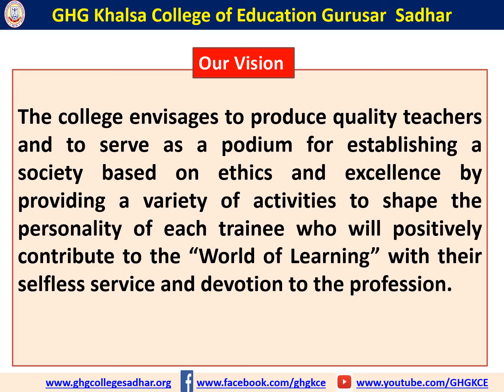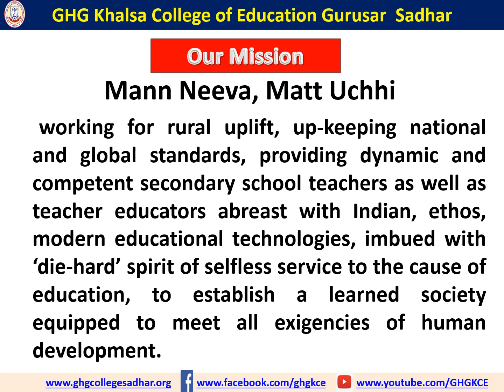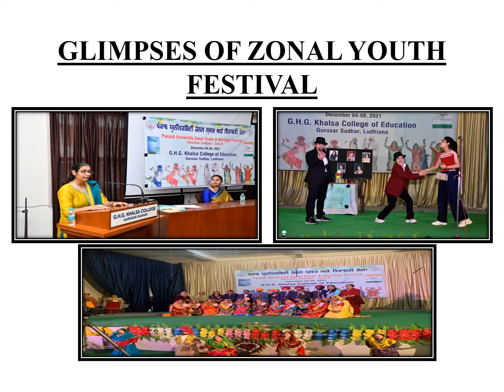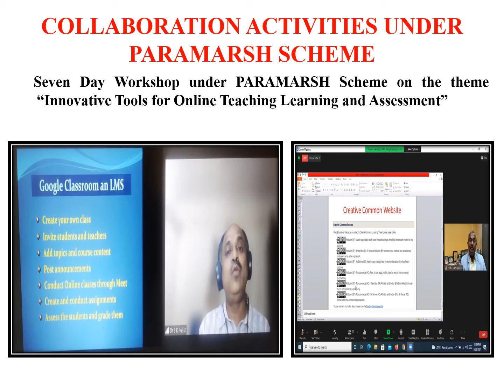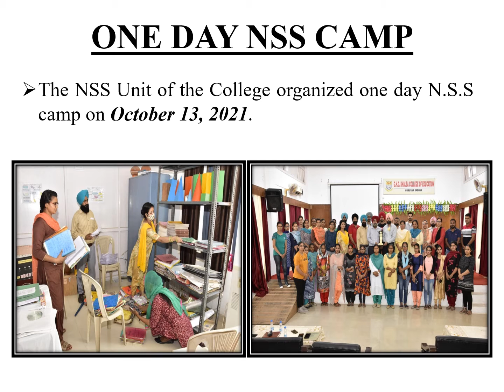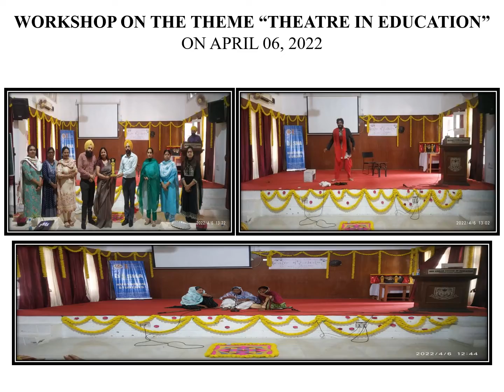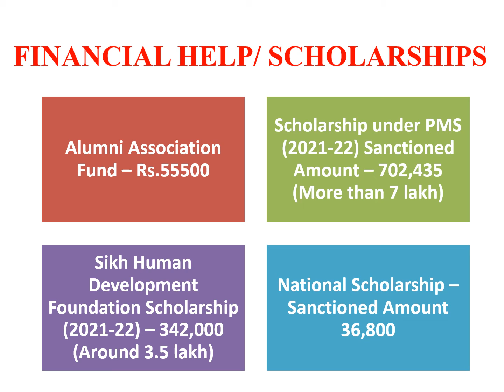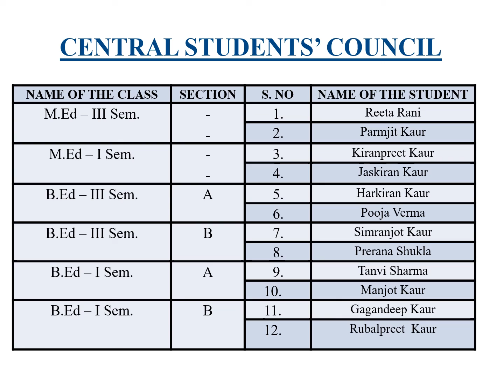Annual Report 21-22 II B.Ed. II M.Ed. II GHG KHALSA COLLEGE OF EDUCATION GURUSAR SADHAR